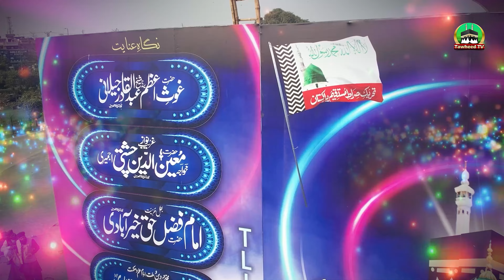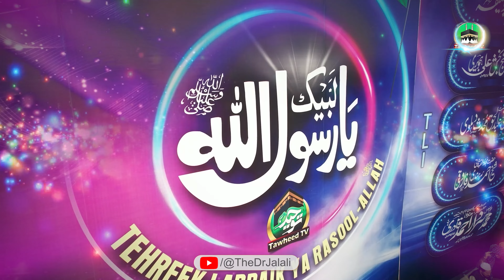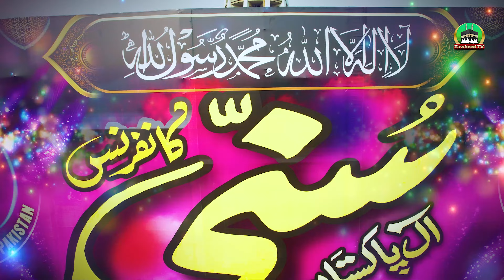Highlights | All Pakistan Sunni Conference | Minar-e-Pakistan | 19 Feb 2023 | Dr Ashraf Asif Jalali